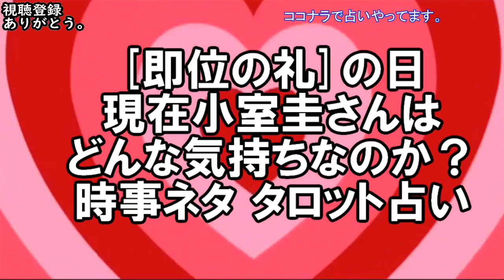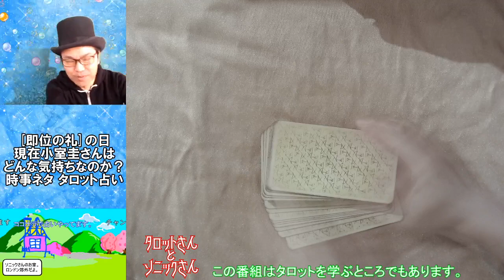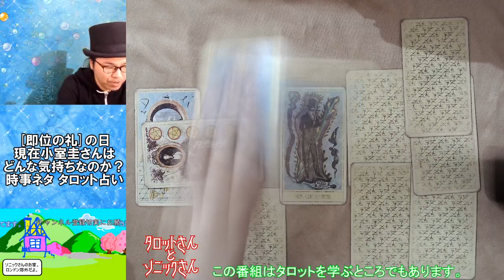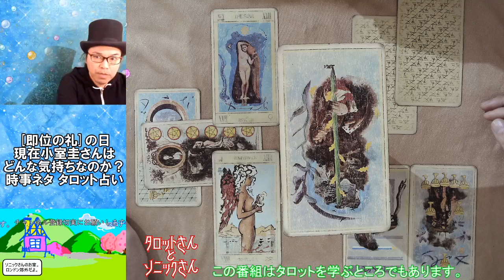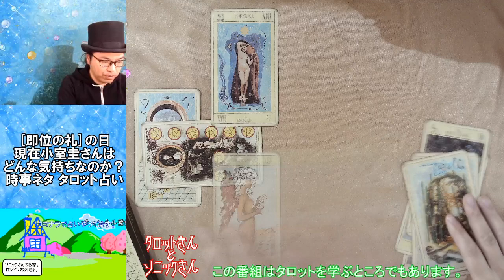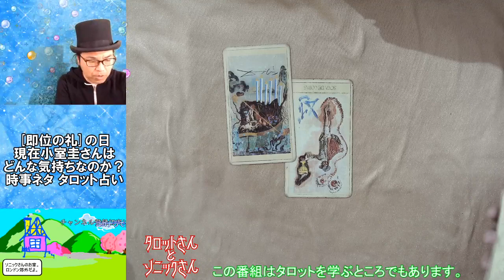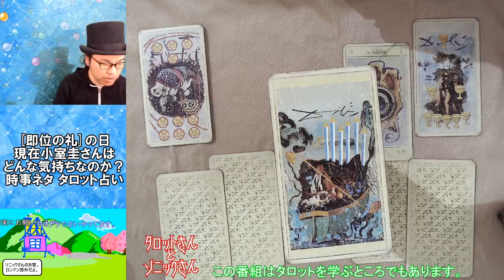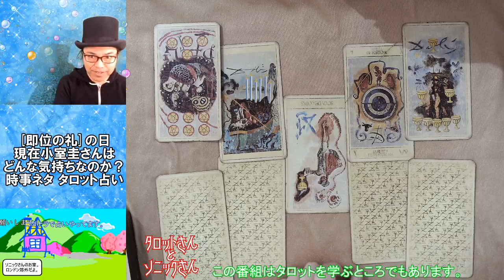[即位の礼]の日 現在小室圭さんはどんな気持ちなのか？時事ネタ タロット占い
【タロットLive!の個人鑑定】
日曜日と水曜日のタロットLive!の個人鑑定を受けるにはいくつかの方法があります。

１）ライブチャットの先着3名様（無料）

２）スーパーチャットという投げ銭システムでの購入（金額は自由）先着約10名様
　　（有料）

３）配信終了間際のバルちゃんタイムという1から9の番号の中からひとつを選んで
　　そちらがソニックさんの乱数番号と一致（無料）

に該当すると占ってもらうことができます。

Facebook ソニックさんののタロット解説
Tarot & The Sonic